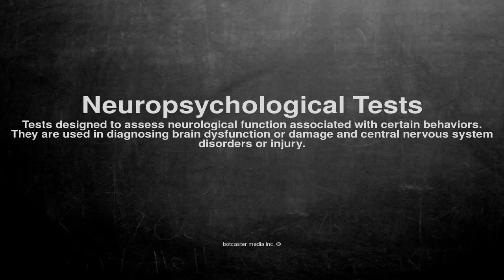Medical vocabulary: What does Neuropsychological Tests mean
What does Neuropsychological Tests mean in English?